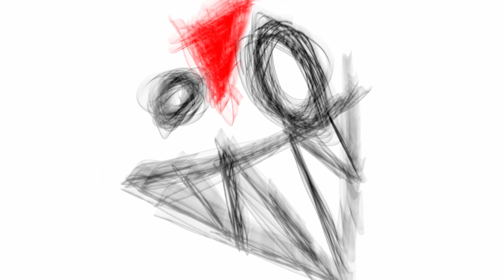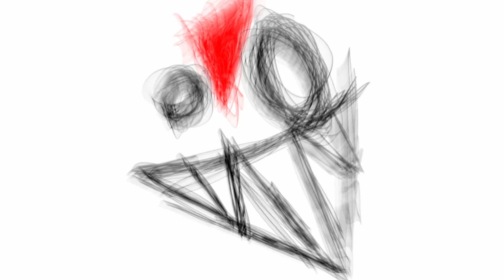[FREE] LAUGH IT OFF! [LIL DARKIE x NASCAR ALOE TYPE BEAT]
FREE to use for NONPROFIT and NONCOMMERCIAL use!

or discord: zenosynth#5625

nascar aloe x lil darkie x cubensis x wendigo x spider gang x eddison type beat.